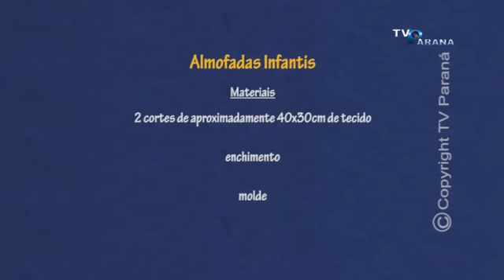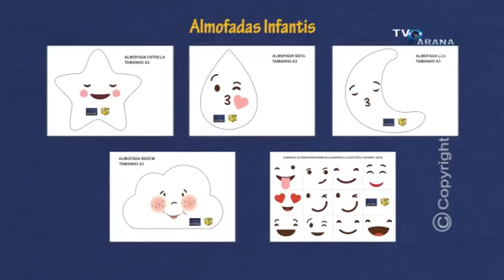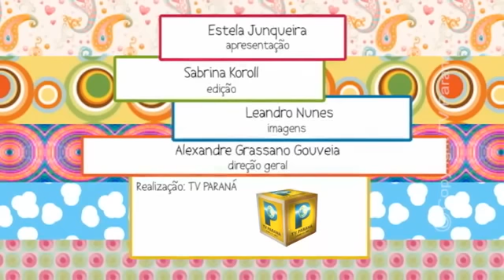ALMOFADAS INFANTIS: NUVEM, ESTRELA, LUA E GOTA